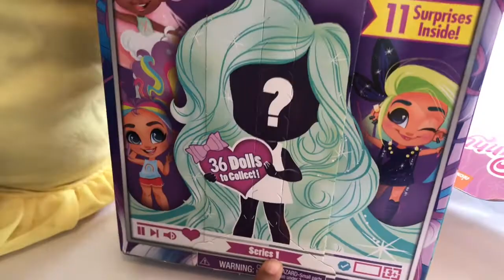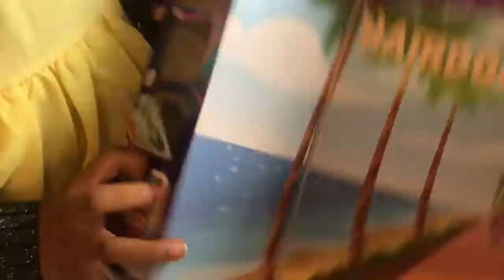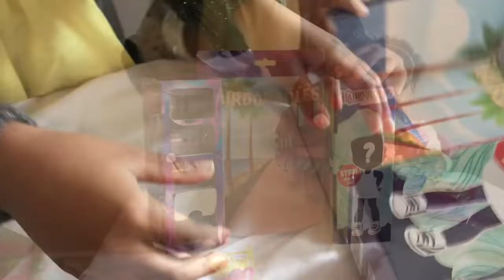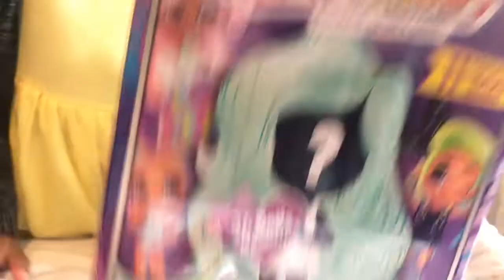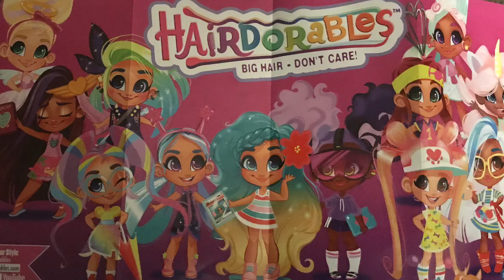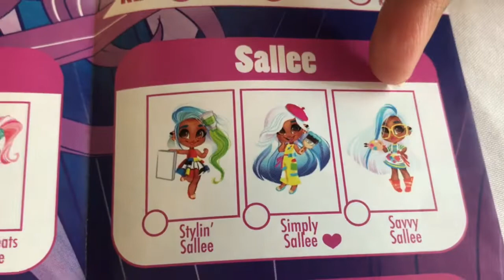Hairdorables Big Hair Don’t Care | Toy Unboxing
Big Hair Don't Care!  We are unboxing Hairdorables today!!! Which dolls are inside of the surprise boxes? They each come with surprise blind bags.

Visit Hairdorables at: Hairdorables.com or their youtube channel